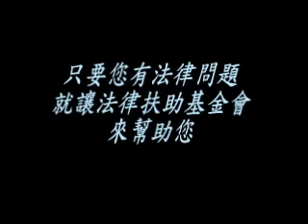空大橋-法律你和我 第四集：犯罪解密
空中大學與法律扶助基金會聯合製作「空大橋－法律你和我」節目
第四集由板橋分會會長薛欽峰律師擔任主持人，邀請到簡維能律師，主題：犯罪解密，透過主持人及來賓之間針對主題深入淺出的精彩對談，相信能讓聽眾收穫滿滿，歡迎民眾收聽。